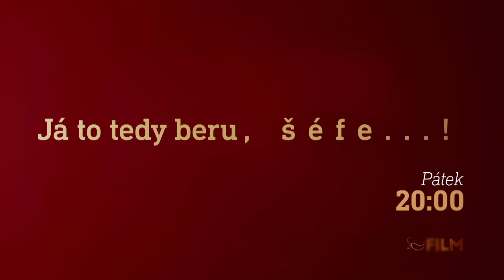Já to tedy beru, šéfe...! (5.11.2021 ve 20:20 na CS FILM)